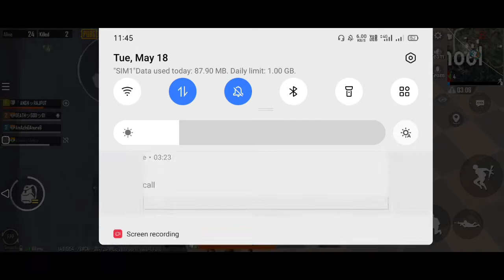Funny Gameplay|Pubg Grenade Attack🥺|Revive mat de